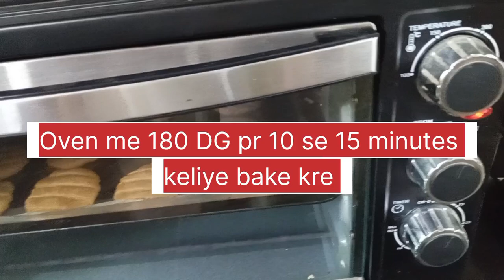Atta Biscuits Recipe Oven Without oven|Gur Me Biscuits Banane Ka Tarika|Annie Jan Ka Kitchen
3 ingredient butter biscuit recipe
biscuits recipe easy and quick
baked atta biscuits
how to make baked biscuits at home
no oven biscuit recipe
atta butter biscuit recipe